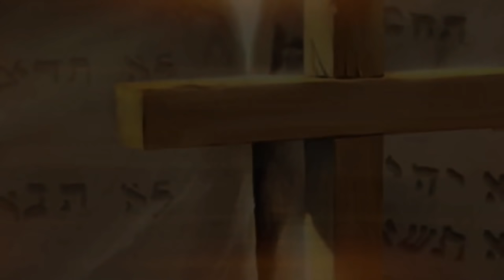✏️ Lição da Escola Sabatina | A Promessa | Lição 8 - A Lei Aliança